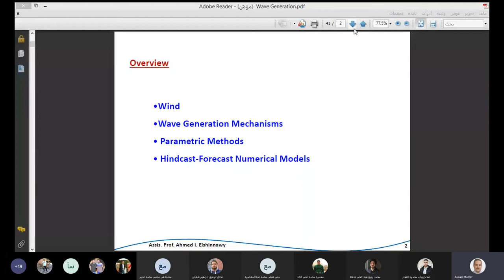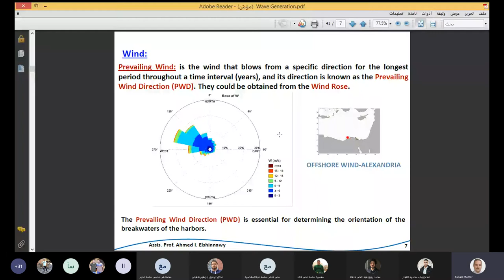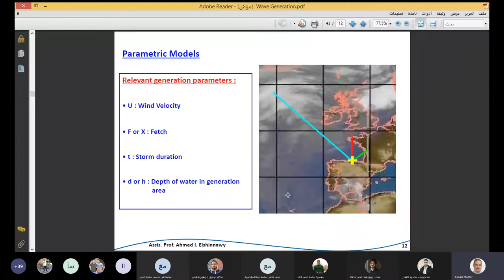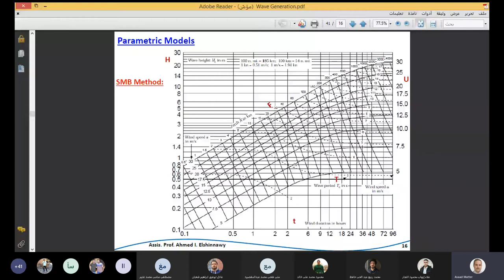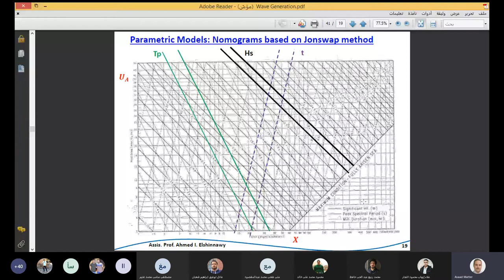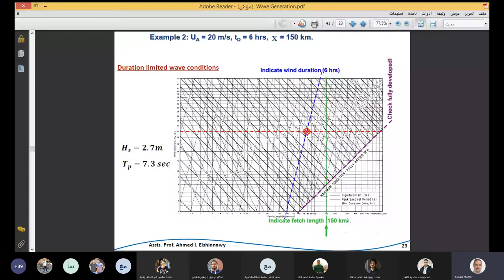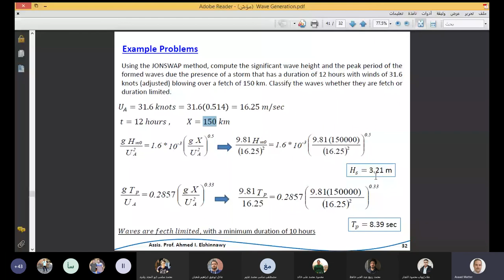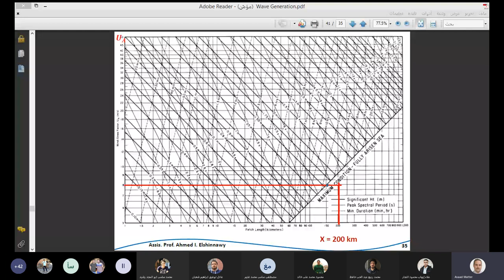محاضرة رقم 5 مواني وملاحة وحماية شواطيء Wave Generation